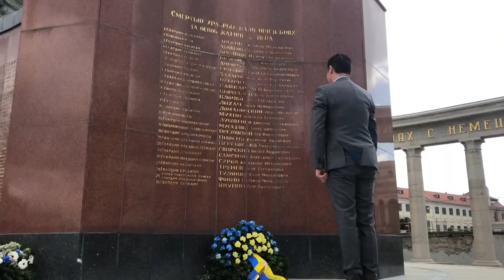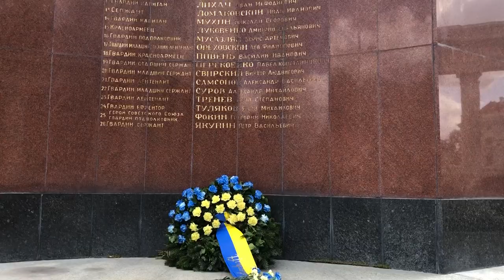Україна вшанувала пам'ять загиблих під час звільнення Відня від нацизму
Посол України в Республіці Австрія Олександр Щерба від імені Української держави вшанував пам'ять воїнів Другого та Третього Українських фронтів радянської армії, які загинули під час звільнення Відня від нацизму.

Церемонія покладання вінка та квітів до пам’ятника воїнам-визволителям відбулася у вівторок на площі Шварценбергплатц з нагоди 75-ї річниці звільнення міста, повідомляє власний кореспондент Укрінформу в Австрії.

Через пандемію коронавірусу та обмеження зібрань, що діють в Австрії,  участь у пам’ятному заході не змогли взяти представники української громади та дипломати посольства, як це було торік.

"Останніми роками ми спільно з громадою беремо участь у покладанні квітів до пам’ятника на Шварценбергплатц, щоб вшанувати пам'ять воїнів, які віддали життя у боротьбі з нацизмом. Цього року, на жаль, у зв’язку з пандемією коронавірусу так не вийшло, але вінок від посольства та квіти від мене особисто все ж було покладено. Ми пам’ятаємо про ці дати, ми пам’ятаємо про подвиг наших предків, ми пам’ятаємо що це були Другий та Третій Українські фронти, які звільняли Відень", – заявив у коментарі кореспонденту агентства посол Олександр Щерба.

Дипломат зазначив, що визволення Відня – важлива пам’ятна подія і для нього особисто та його родини: "Для мене особисто – це важлива дата, оскільки брат моєї бабусі, військовий шофер Василь Кухар брав участь в операції зі звільнення австрійської столиці".

Окремо український посол також прокоментував спроби сучасної Росії приватизувати спільну звитягу та жертовність воїнів усіх народів, які воювали під час Другої світової війни у складі радянської армії.

"Серед австрійців є таке уявлення, що це – так би мовити, російська тема, але я вважаю, що це – неправильно, оскільки серед визволителів було дуже і дуже багато українців. І тому ми не віддамо цю тему росіянам, і нікому не віддамо. Для нас це – наше", – заявив Щерба.

Як повідомляв Укрінформ, минулого року дипломати посольства України та представники української громади взяли спільну участь у покладанні вінків та квітів до пам’ятника воїнам Червоної армії на площі Шварценбергплатц з нагоди 74-ї річниці визволення Відня від нацизму. Крім того, відбулося вшанування пам'яті загиблих воїнів на центральному кладовищі міста Відня.

Як відомо, українці у складі радянських військ зробили великий внесок у звільнення Європи від нацизму, а Другий та Третій фронт, які звільняли Європу, йменувалися саме “Українськими”.

Віденська операція – наступальна операція військ Другого та Третього Українських фронтів за підтримки 1-ї болгарської армії – розпочалася 16 березня 1945 року та закінчилася 15 квітня того ж року.  Мала на меті завершення розгрому німецько-фашистських військ у західній Угорщині та східній Австрії зі звільненням столиці Відня. Під час операції радянська армія втратила понад 41 тисяч воїнів (враховуючи 2,7 тис. болгарських солдат), поранення отримали понад 136 тис. солдат (у тому числі понад 7 тис. болгарських).